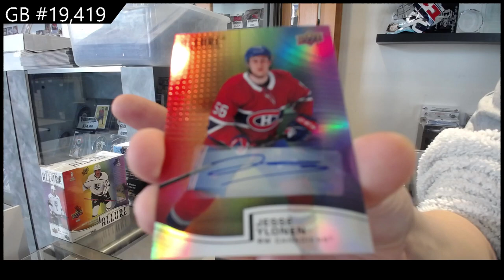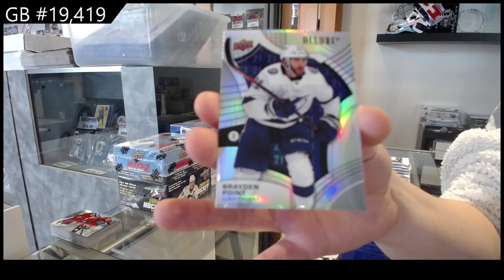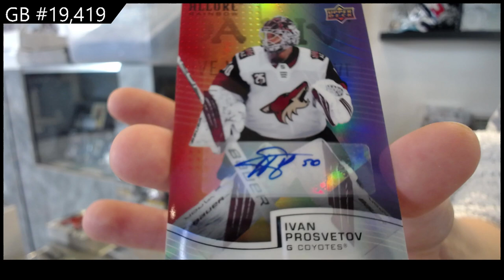21-22 Upper Deck Allure Hockey 2 Box Break - C&C GB #19,419